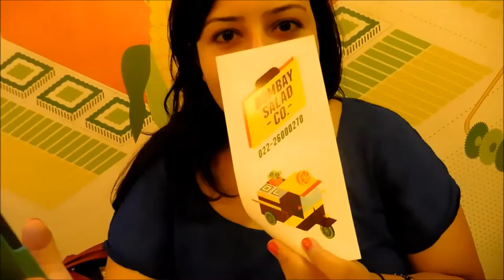Street Shopping at Hill Road | Bombay Salad Co | Catching up With Friends | ( Week 20 )